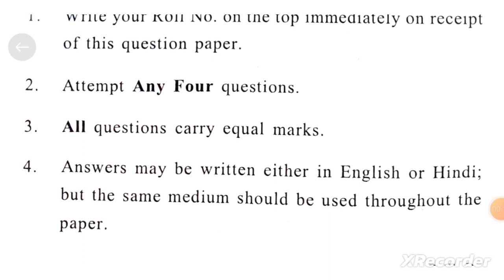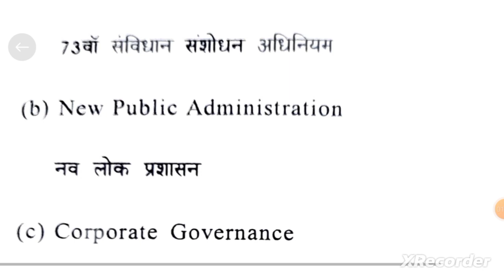Administration and Public Policy || Ba Program || Previous Year Question Paper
administrative and public policy

ba program

ba

du

political science